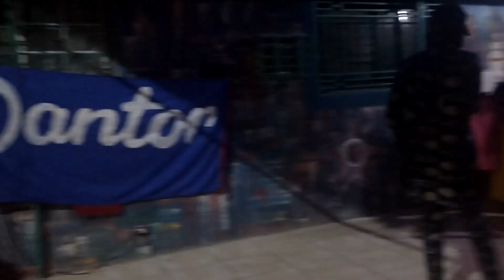MEN BON VODOU KAY ANPERE CHERLIN